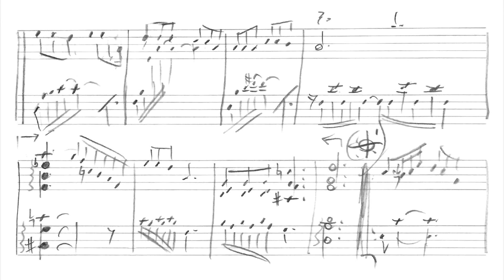Leandro Braga - Valsa exausta (Leandro Braga, piano)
Valsa exausta (Diário Musical No.131), de Leandro Braga, interpretada pelo próprio compositor. Obra composta como parte do projeto "Diário musical", em que Leandro Braga compôs uma música por dia ao longo de todo o ano de 2021, e postou em suas redes sociais vídeos interpretando todas as músicas. Nossos agradecimentos especiais a ele por nos enviar o manuscrito original desta obra, para a geração deste vídeo.